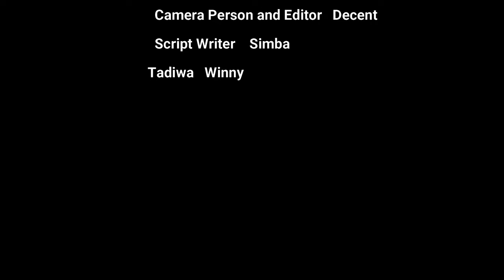Misodzi yemwanasikana A Zimbabwean Drama Series. Season 1, Episode 1.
click the link for our latest drama series
Misodzi yemwanasikana is a Zimbabwean drama series which focuses on the challenges that the girl child is facing in the community. It tells a story that many girls are facing, from the issue of child marriages, early pregnancies, and domestic violence. Walk with us this journey as we tell this story in an interesting way.